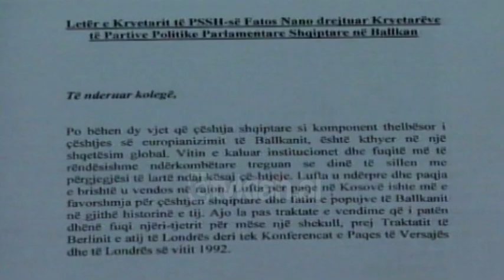Ceka, Bushati, Gjana, Godo për forumin ndërshqiptar - (17 Prill 2000)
Pas shumë shekujsh që nga koha e Skënderbeut ka të ngjarë që një forum politik ndërshqiptar për stabilitet e integrim euroatlantik të mbledh të gjithë drejtuesit e partive kryesore shqiptare të Ballkanit. Kjo inisiativë është e kryetarit të PS Fatos Nano dhe tashmë është shndërruar në ftesa konkrete, të cilat drejtuesit e partive shqitare të Malit të Zi, Maqedonisë, Kosovës i kanë marrë dhe pritur pozitivisht që në konferencën e Budapestit.

Ndërsa partitë shqiptare parlamentare e kanë marrë sot këtë ftesë. Ky forum sipas idesë së Nanos është konsultativ dhe synon adaptimin e reformave, institucioneve, programeve të demokracive perëndimore në të gjitha vendet e Ballkanit edhe ku veprojnë partitë shqiptare. Por çfarë mendojnë drejtues të ndryshëm të partive shqiptare parlamentare, të cilët sot kanë marrë ftesën për krijimin e këtij forumi.

Neritan Ceka:- “Unë mendoj se është një inisiativë e realizueshme, aktuale. Është koha që forcat politike shqiptare të kenë një pikpamje në lidhje me strategjinë kombëtare për integrimin”.

Zef Bushati:- “Ne vazhdimisht kemi insistuar që shqiptarët të gjithë sëbashku të mblidhen e të diskutojnë për çështjet e tyre, njëkohësisht për fatet e tyre dhe për ardhshmërinë e konsolidimit të faktorit të rëndësishëm shqiptar në Ballkan”.

Ndërsa kreu demokrat Sali Berisha është shprehur se është i gatshëm të bashkëpunoj dhe të angazhohet por Nano sipas tij duhet të sqaroj më mirë synimet e këtij forumi. Ndërsa nënkryetari Gjana shton.

Jemin Gjana:- “Vazhdoj ti mbetem jo vetem unë personalisht por dhe PD vazhdon ti mbetet hapur alternativës së dialogut përçdogjë që ka të bëj me interest e shqipërisë".

Sabri Godo:- “Paraprakisht unë do thoja që këto janë ide të mira veçse në duhet të ecim me shumë kujdes në këtë terren, për të mos rënë nën akuzën që po punojmë për shqipërinë e madhe dhe pastaj më duket e vështirë edhe të funksionoj"./tvklan.al

Gazetare – Mimoza Picari